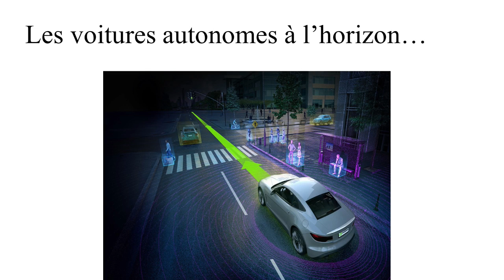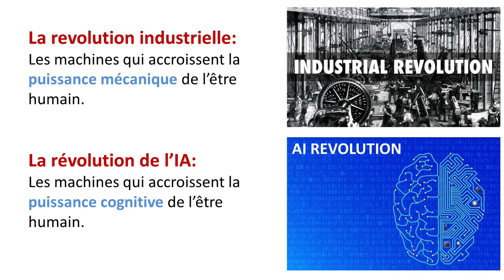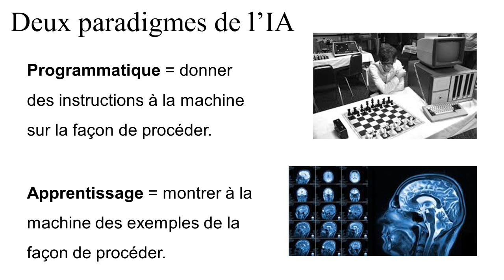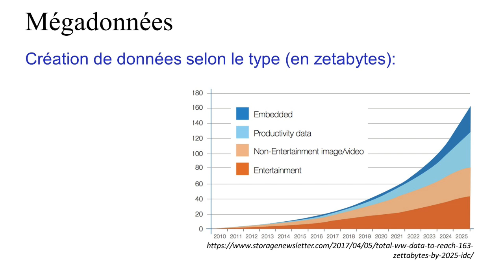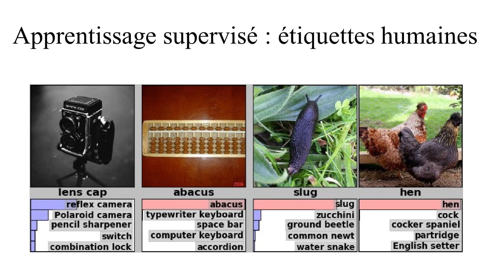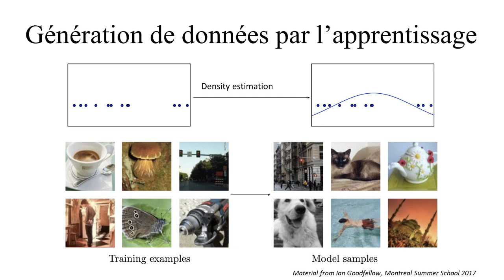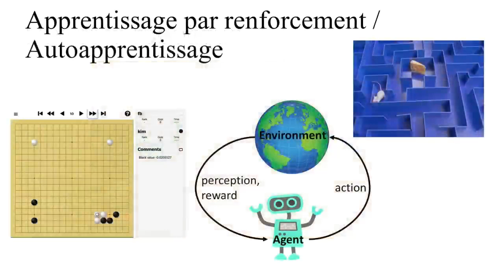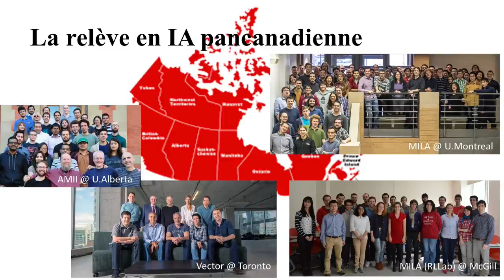À l'ère de la révolution de l'intelligence artificielle - Joëlle Pineau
Joëlle Pineau, Ph. D., est professeure agrégée en sciences informatiques à l’Université Mc Gill où elle codirige le laboratoire de raisonnement et d’apprentissage. Elle est également directrice du laboratoire Facebook en intelligence artificielle, à Montréal.

L’émergence et le développement fulgurant de l’intelligence artificielle (IA) amènent une transformation significative de nos sociétés. Les technologies qui utilisent l’apprentissage profond font déjà leur entrée dans les milieux de travail, les écoles, le système de santé et nos vies au quotidien. Elles offrent un immense potentiel, mais représentent également des enjeux sur lesquels il est important de réfléchir et de se positionner. Quelles avancées et quels impacts l’intelligence artificielle aura-t-elle sur la santé des populations? Quelles sont les utilisations de l’IA pour les actions de santé publique? De quelle manière envisager les enjeux éthiques et soutenir le développement de l’IA responsable? Les questions sont nombreuses et il s’agit pour bien y répondre de cerner les notions de base de l’intelligence artificielle.